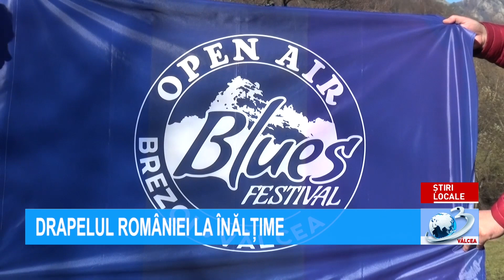ȘTIRILE ANTENA 3 VÂLCEA - 1 decembrie 2020 ora 15.00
Știrile Antena3Valcea, 1 decembrie ora 15:00, prezentate de Narcisa Fita. Jurnal de știri difuzat pe postul național Antena 3, format analogic, rețeaua RCS-RDS (canalul 11 atv), în programul local Antena 3 Vâlcea!